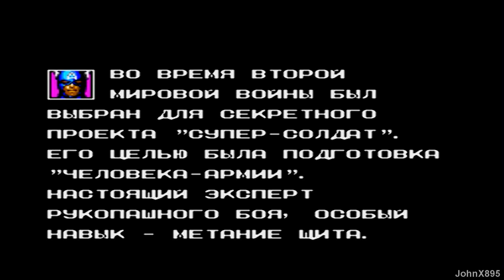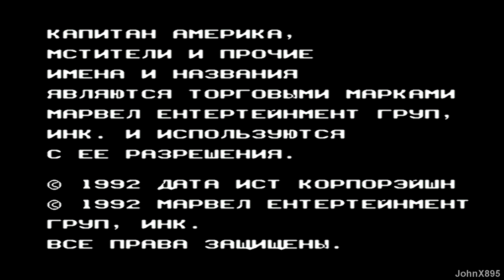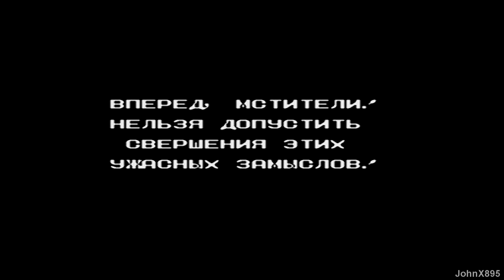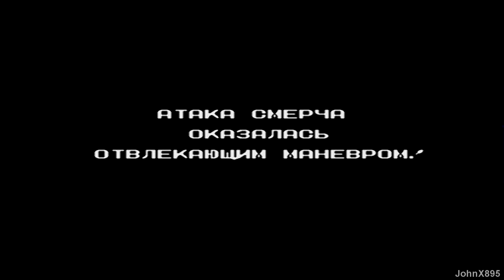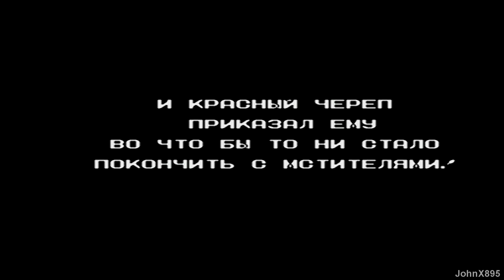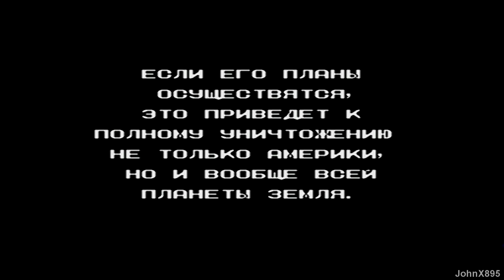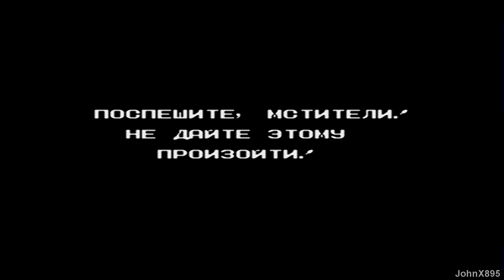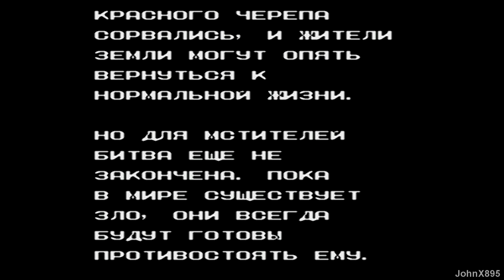Sega Genesis / Mega Drive-Longplay-Captain America and the Avengers HD (U) [T+Rus]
No savestate
For - Captain America
LEVEL - HARD

Captain America and the Avengers - видеоигра жанра Beat 'em up по мотивам известной серии комиксов вселенной Marvel. Разрабатывала и издвала игру компания Data East, сначала на аркадных автоматах и игровых приставках NES в 1991 году, затем на игровых приставках SEGA Genesis / MegaDrive (1992) и Super Nintendo (1993). Выходила игра и на портативных игровых устройствах SEGA Game Gear (1993) и Nintendo GameBoy (1994).

СЮЖЕТ
Сюжет игры очень прост. Это классическое противостяние отряда "Мстителей" во главе с Капитаном Америкой против Красного Черепа (Red Skull) и его приспешников, которые замышляют очередные пакости.